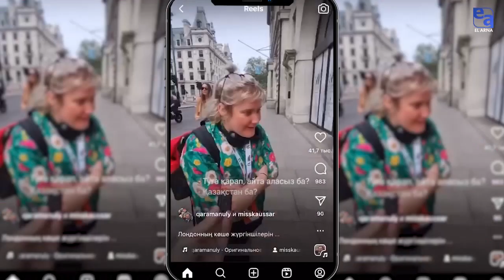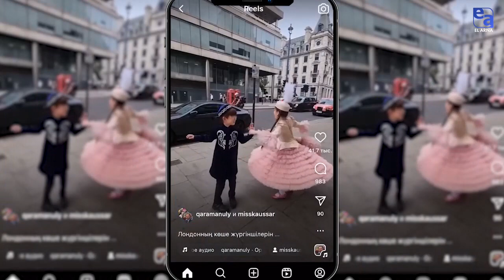Қазақстандық журналист Ғалымжан Қараманұлы Лондон көшелерінде қызықты эксперимент түсірді